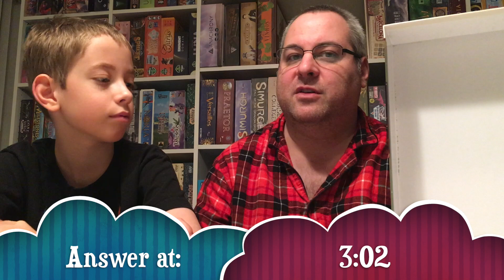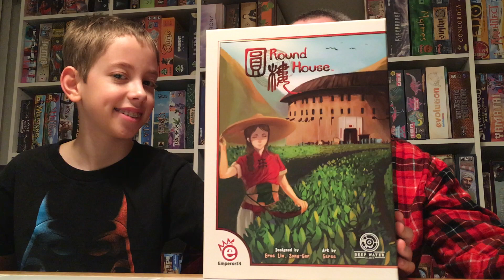Name That Board Game! (Vol. 1)...with Justin and Max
A board game QUIZ show!!! with Justin and Max...